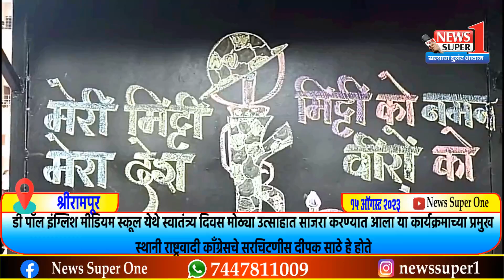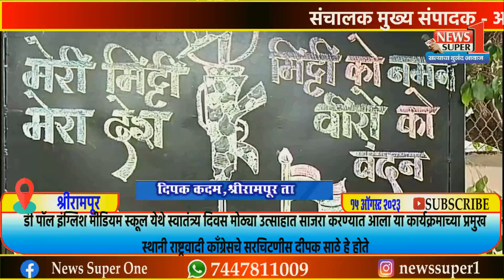श्रीरामपूर - डि पाॅल इंग्लिश मिडीयम शाळेत स्वातंत्र्य दिन उत्साहात साजरा..